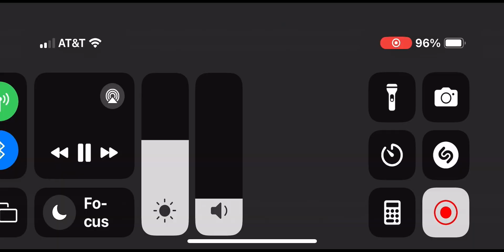Universal pictures, Roth films mayhem pictures 2014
Taken from million dollar arm what if Universal used it instead of Disney